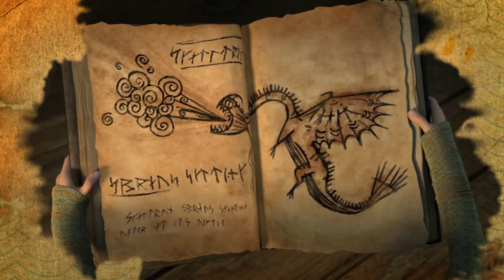Dragon Tracker - Scauldron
From Dragons Riders of Berk Part 1 Disk 2

Hiccup explains how their Dragons were sick because they ate the poisonous Blue Oleander, also known as 'Dragon Flower'. And that a Scauldron's venom was the only cure because it ate said flowers. Hiccup notes Scauldrons are huge and unpredictable Tidal Class Dragons, that are fast and stealthy swimmers and can even scare the bravest Viking. He also explains about their ability to shoot boiling hot water, and how they got the venom.